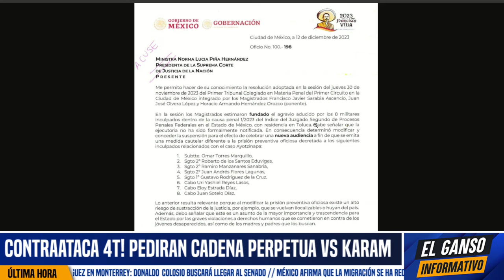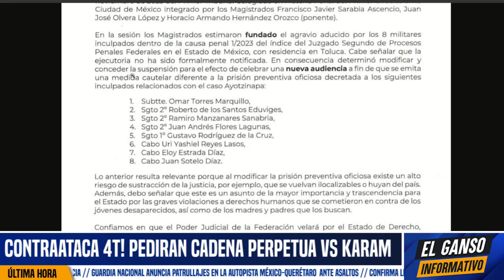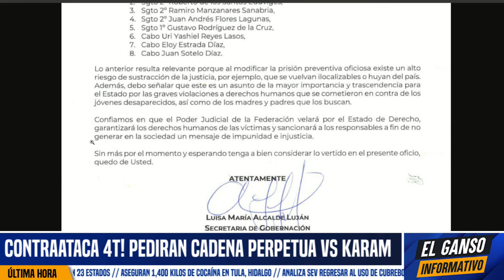AMLO MANDÓ MENSAJE A PIÑA! PARA FRENAR FUGA DE AYOTZINAPA